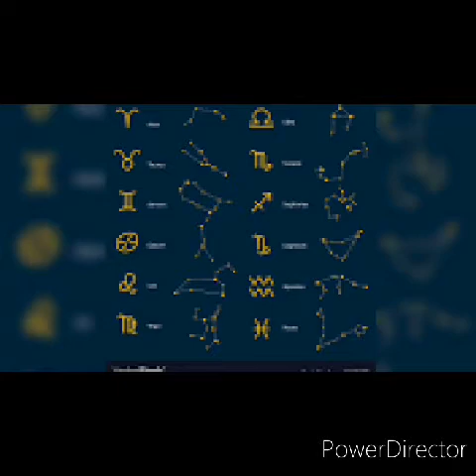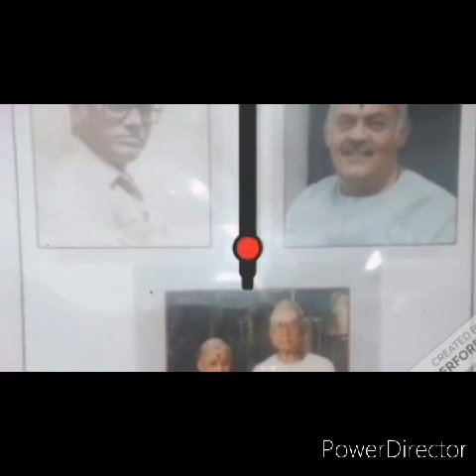சனிப்பெயர்ச்சி-மீன ராசி- நட்சத்திர பரிகாரங்கள்-பூரட்டாதி4 பாதம்,உத்திரட்டாதி,ரேவதி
சனிப்பெயர்ச்சி - நட்சத்திர பரிகாரங்கள்

வாக்கியப்பஞ்சாங்கப்படி மார்கழி 12 - ம் தேதி, டிசம்பர் 27 ம் நாள் அதிகாலை 5.22 மணிக்கு சனிபகவான் தனுசுராசியிலிருந்து உத்திராட நட்சத்திரம் 2 -ம் பாதம் மகரராசிக்குள் பிரவேசிக்கிறார். பொதுவாக சனிப்பெயர்ச்சி பலன்களைக் கூறும்போது ராசி அடிப்படையில் சொல்வது உண்டு. சனிபகவான் ஒருவரின் ராசியிலிருந்து 3,6, 11 வீடுகளில் பிரவேசிக்கும்போது அனுகூலமான பலன்களைத் தருவார் என்றும் கண்டக சனி, அர்த்திராஷ்டம சனி, அஷ்டம சனி, ஏழரை சனி என்று வரும்போது மாறுபட்ட பலன்களைத் தருவார் என்பதும் நம்பிக்கை. ராசிகளுக்கான பரிகாரங்கள் சொல்வதுபோல அந்த ராசியில் இருக்கும் நட்சத்திரங்களுக்கான பரிகாரங்கள் சொல்வதன் மூலம் ஒவ்வொருவருக்குமான தனிப்பட்ட பலனளிக்கும் பரிகாரங்களைத் தரமுடியும். இந்த அடிப்படையில் இந்த அடிப்படையில் 27 நட்சத்திரங்களுக்குமான நட்சத்திர பரிகாரங்கள் இதோ உங்களுக்காக...

பூரட்டாதி
பூரட்டாதி நட்சத்திரக்காரர்கள் குல தெய்வ வழிபாட்டை மேற்கொள்ள வேண்டிய காலகட்டமாக இந்த சனிப்பெயர்ச்சி அமைய இருக்கிறது. பூரட்டாதி நட்சத்திரத்தின் முதல் மூன்று பாதங்கள் கும்ப ராசியிலும் கடைசி பாதம் மீன ராசியிலும் அமைகிறது. இதனால் முதல் மூன்று பாதங்களுக்கு ஏழரை சனி தொடக்கமும் நான்காம் பாதத்துக்கு 11 ம் இடத்தில் சனிபகவானும் அமர்கிறார். பூரட்டாதி நட்சத்திரத்தின் அதிபதி குபேரன். குபேரனின் ஆசியைப் பெற நாம் சிவ வழிபாடும் ஐயப்ப வழிபாடும் செய்ய வேண்டியது அவசியம். குலதெய்வ வழிபாட்டை முறையாக மேற்கொள்ள வேண்டியது அவசியம். உள்ளூரில் இருக்கும் சாஸ்தா கோயிலுக்குச் சென்று வழிபாடு செய்வதன் மூலம் நற்பலன்கள் அதிகரிக்கும்.
மீன ராசியில் அமையும் பூரட்டாதி நட்சத்திரத்தின் நான்காம் பாகத்துக்காரர்கள், இந்த சனிப்பெயர்ச்சியால் நல்ல பலன்களைப் பெறுவார்கள். ஏற்கெனவே உங்களுக்கு குரு, ராகு - கேது ஆகிய கிரகங்கள் நற்பலன்களைத் தந்துகொண்டிருக்கிறார்கள். அதோடு சனிபகவானும் இணைந்து நற்பலன்களை வழங்க இருக்கிறார். ஏற்றமான ஒரு காலம் அமைய இருக்கிறது. இந்த நற்பலன்கள் அதிகரிக்க, ’ஓம் நமோ நாராயணா’ என்னும் எட்டெழுத்து மந்திரத்தை ஜபம் செய்ய வேண்டும். விஷ்ணு சகஸ்ரநாமம், புருஷ சூக்தம் ஆகியவற்றை பாராயணம் மற்றும் கேட்பதன் மூலம் குபேர சம்பத்துக்கள் அனைத்தையும் பெறக்கூடிய காலகட்டமாக இது அமையும். மஞ்சள் பட்டு வஸ்திரத்தை பெருமாளுக்கு சமர்ப்பிப்பது இவர்களுக்கான சிறந்த பரிகாரமாகும்
உத்திரட்டாதி
மீன ராசிக்காரர்களான உத்திரட்டாதி நட்சத்திரக்காரர்களுக்கு இந்தக் காலகட்டம் மிகவும் அதிர்ஷடமான காலமாக அமையும். தொட்டதெல்லாம் துலங்கும். முயற்சிகள் அனைத்தும் வெற்றிபெறும். இதுவரை நிலுவையில் இருந்த வழக்கும் எல்லாம் சாதகமாகும். நீதியின் வழியில் நடக்கும் இந்த நட்சத்திரக்காரர்கள் சிவ சகஸ்ரநாம பாராயணம் செய்வது சிறந்த பரிகாரமாகும். தானம் அளிப்பதும் கோயில்களைப் புனரமைக்க உதவுவதும் மிகச்சிறந்த பலன்களைக் கொடுக்கும். வாய்ப்புக் கிடைக்கும்போதெல்லாம் பெருமாள்கோயில்களுக்குச் சென்று வழிபடுவது மிகவும் நல்லது.

ரேவதி
மிகவும் அற்புதமான காலகட்டத்தில் ரேவதி நட்சத்திரக் காரர்கள் அடியெடுத்துவைக்கிறார்கள். இதுவரை 10 ம் இடத்தில் கண்டக சனியாக இருந்த சனிபகவான் தற்போது அவரது சொந்தவீடான மகரத்தில் பிரவேசித்து மீன ராசிக்கு 11 ம் இடத்தில் அமர இருக்கிறார். இதுவரை அனுபவித்து வந்த கஷ்டங்கள் எல்லாம் தீர்ந்து மிகவும் சாதகமான பலன்களைத் தரப்போகும் காலகட்டமாக இது அமையும். மேலும் ரேவதி நட்சத்திரத்தின் அதிபதி சனிபகவான். அவர் ஆட்சி பலம் பெற்று அமர்வது மிகவும் சிறப்பானதாகும். இதுவரை தடைப்பட்ட செல்வச் செழிப்புகளையெல்லாம் அள்ளி வழங்கப்போகிறார் சனிபகவான். இந்த நட்சத்திரக்காரர்கள் மேலும் நற்பலன்களைப் பெற கிருஷ்ண பகவானை வணங்குவது நல்லது. ஆலயங்களுக்கு சர்க்கரைப் பொங்கல் வைத்து நிவேதனம் செய்வதற்குரிய பொருள்களை தானம் அளிப்பது மிகச் சிறந்த பரிகாரமாகும். சர்க்கரைப் பொங்கலைப் போல வாழ்க்கையும் சிறப்பாக அமையும் என்பதில் ஐயமில்லை.